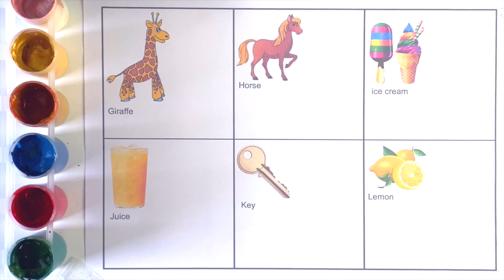a for apple b for ball | abcd rhymes | abc learning for toddlers | alphabets | coloring | abc song